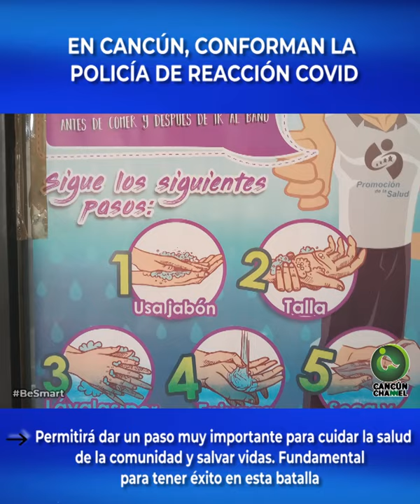EN CANCÚN, CONFORMAN LA POLICÍA DE REACCIÓN COVID